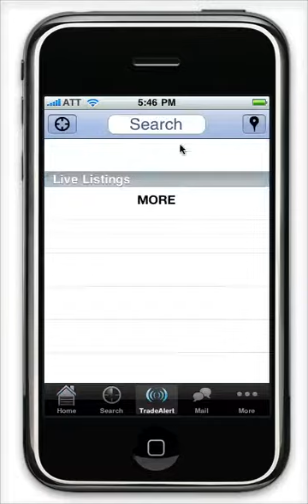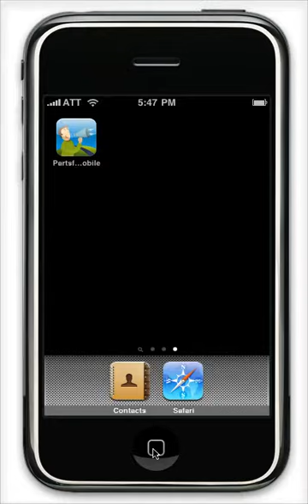Partsfinder Mobile: Developer Preview, Screen Cast #2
Partsfinder Mobile is a local social search app to help you find and buy car parts or connect with automotive professionals using your mobile phone.

Save money and time with Partsfinder Mobile by searching real-time inventory data from local businesses or get answers from service professionals or enthusiasts who can help you get back on the road.

Can't find a part? Simple.  Just post a request right from your mobile phone and it will try to match your needs with local providers.  You can even call our automated voice app to submit requests or email, Tweet, chat, SMS... you name it!  We will connect you to the answer.

Search for businesses who can help you find answers or just save money on new or used parts.

Coming in January 2010 for iPhone and Android handsets.